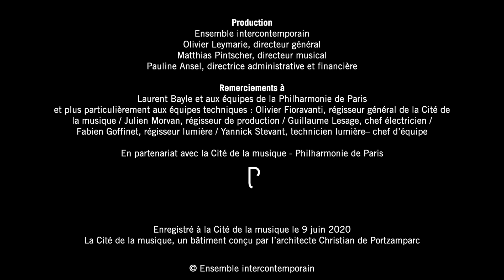Olivier Messiaen, Quatuor pour la fin du temps (extrait) / Charles Ives, The Unanswered Question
Olivier Messiaen
"Quatuor pour la fin du temps"  (00'10)
V - Louange à l'Éternité de Jésus
Éric-Maria Couturier, violoncelle
Dimitri Vassilakis, piano

Charles Ives
"The Unanswered Question", pour orchestre de chambre  (06'35)
Jeanne-Marie Conquer, Diego Tosi, violons / Julie Michael, alto / Éric-Maria Couturier, violoncelle / Lucas Lipari Mayer, trompette / Sophie Cherrier, Emmanuelle Ophèle, flûtes / Philippe Grauvogel, hautbois / Jérôme Comte, clarinette

Enregistré à la Cité de la musique le 9 juin 2020